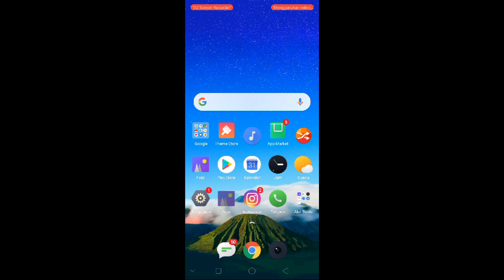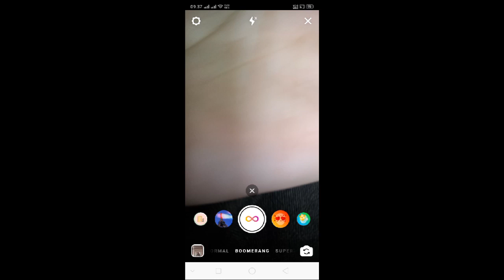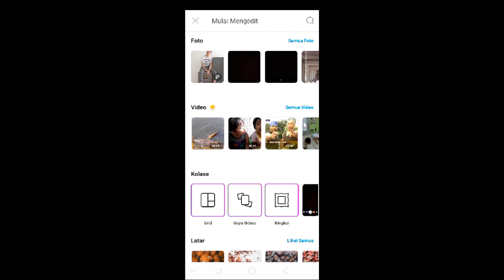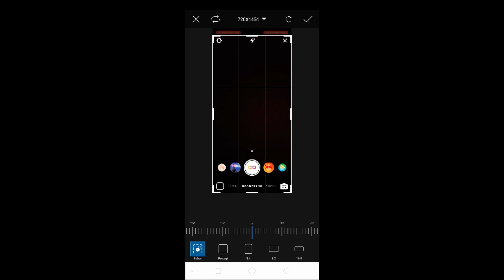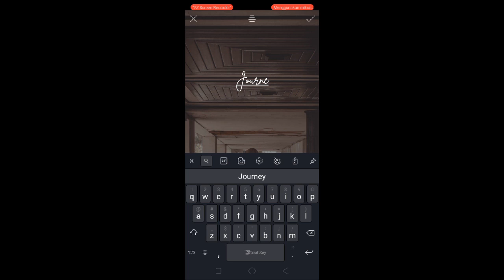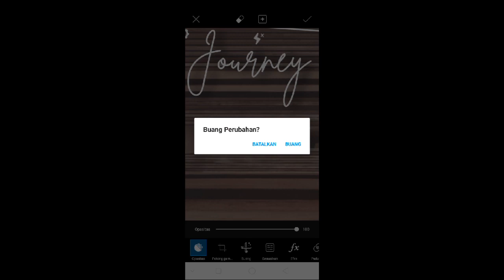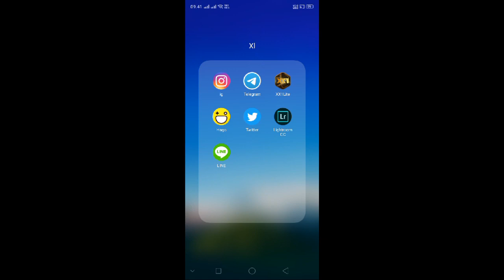Piscart tutorial (frame instagram)